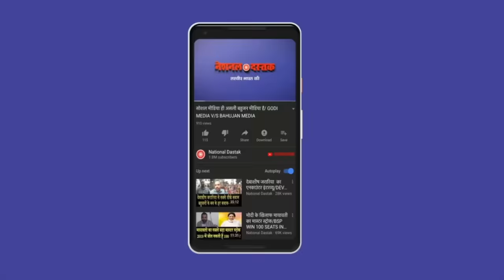इजराइल के खिलाफ बड़ी खबर जानिए/ISRAEL-PALESTINE CONFLCIT UPDATE BY SHAMBHU ON NATIONAL DASTAK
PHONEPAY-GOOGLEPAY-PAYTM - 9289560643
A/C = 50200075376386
IFSC = HDFC0000314